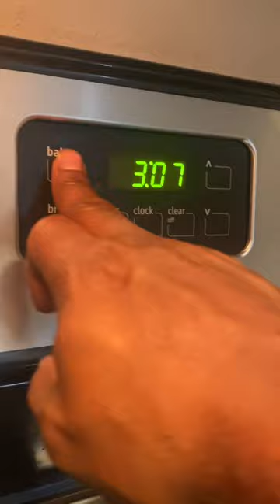Cream of chicken baked chicken and rice🤤